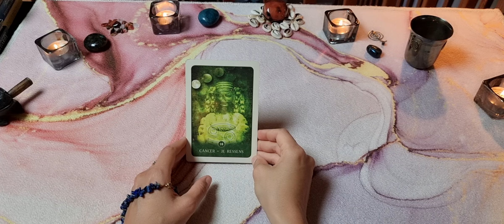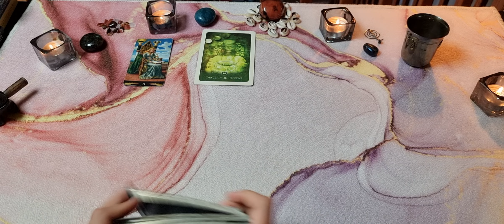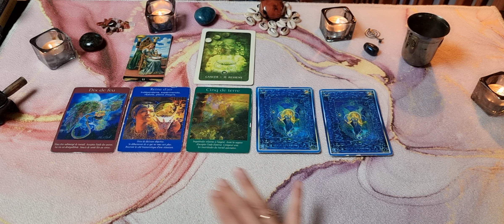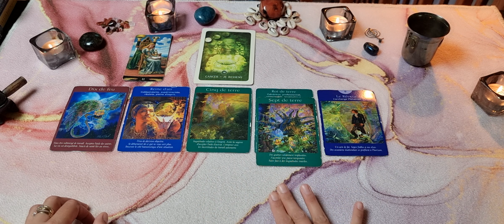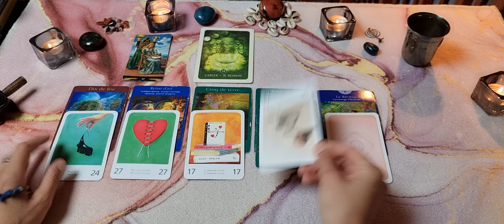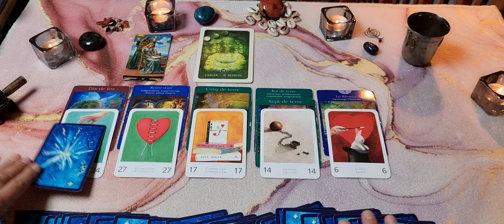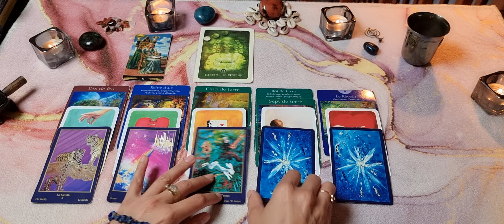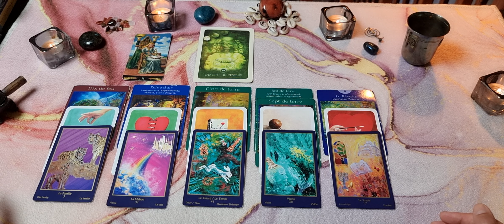♋️ Cancer : sentimental❤️Août-Septembre 2022❤️Une envie de tout plaquer 🤫🤐 !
Bienvenue sur @Parolesd'oracle pour votre tirage sentimental des mois d'août et de septembre 2022 ! Il s'agit d'un tirage prédictif pour voir ce qui vient à vous côté cœur que vous soyez en couple, célibataire ou que vous ayez quelqu'un en tête ou dans votre cœur !

GaYa

JEUX UTILISES

Tarot des anges de Doreen Virtue

Le Grand Oracle de l'Amour de Colette et Gérard Lougarre

GaYa

JEUX UTILISES